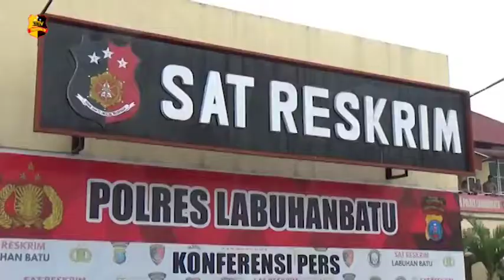3 PEKAN 48 PELAKU KRIMINAL DIRINGKUS POLISI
Dalam kurun waktu 3 Pekan terakhir, Periode tanggal 1 hingga 20 Januari 2021, Polres Labuhanbatu beserta Polsek Sejajaran di Tiga Kabupaten Labuhanbatu, Labusel dan Labura, Sumatera Utara. Berhasil meringkus sedikitnya 48 Tersangka kriminal yang kerap meresahkan masyarakat. Tidak sedikit dari para tersangka dihadiahi Timah Panas oleh Petugas karena melakukan perlawan saat hendak diringkus.

AKBP Deni Kurniawan selaku Kapolres Labuhanbatu menjelaskan, 48 orang tersangka tersebut merupakan para pelaku di 31 Kasus yang berhasil diungkap pihaknya, yang terdiri dari Curas 4 kasus dengan 6 tersangka, Curat 14 kasus 23 tersangka, Curanmor 4 kasus 8 tersangka dan Perjudian 9 kasus dengan 11 tersangka, total kerugian yang dialami para korban akibat aksi kriminalitas ini mencapai hingga 584 juta rupiah.

Untuk Mempertanggungjawabkan Aksi Kriminalitasnya para pelaku dengan Pasal 303 dan 363 serta 365 KUH Pidana dengan Ancaman Penjara maksimal 12 tahun kurungan Penjara.

Melaporkan.